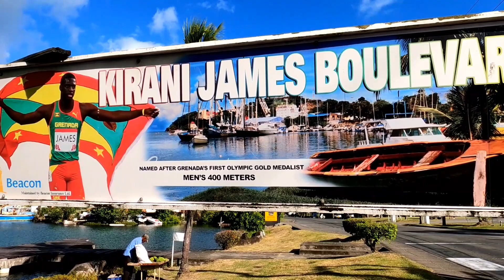WALK THROUGH KIRANI JAMES BOULEVARD ST GEORGES GRENADA